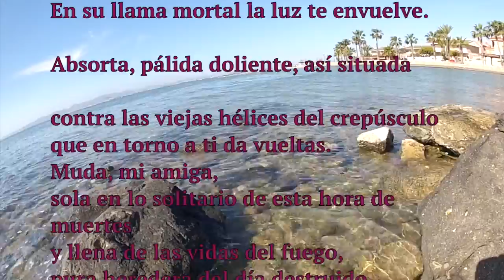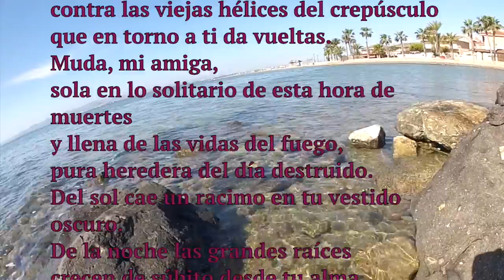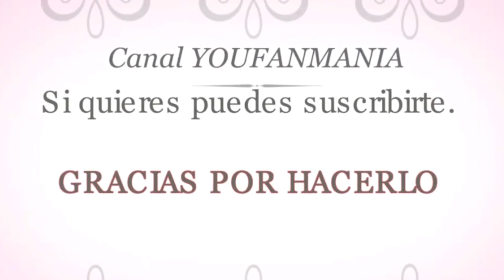Pablo Neruda poema 2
Pablo Neruda poema 2 de su libro 20 poemas de amor y una canción desesperada